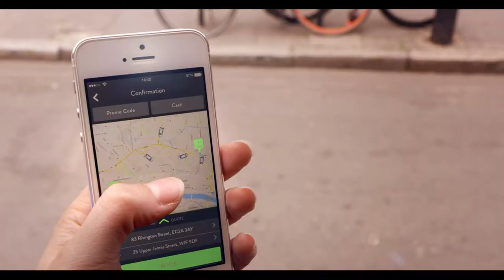greentomatocars - London's Eco Friendly Car Service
greentomatocars is the world's leading green car company, with offices in London, Washington DC and Paris.

Launched in 2006 as London's first environmentally-friendly minicab service, we inspired a revolution in car choice, making the previously unfashionable Toyota Prius hybrid the default vehicle across our industry. Since then, we've always tried and made the most of available technologies to maximize our customers'​ experience. Our core value being, 'Motivating & encouraging Londoners to bring in a green choice into their lifestyle that does not cost the Earth'.

Now, as part of the Transdev group, we continue to lead the market, while staying true to our values of - treating people and the planet with respect, to be innovative, never being afraid to admit a mistake, and to have a bit of fun along the way.

Green Tomato Cars Ltd